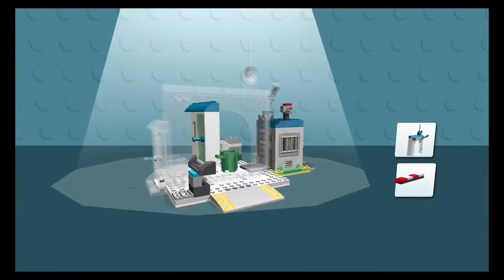Lego Tiger - Lego Juniors Create & Cruise - Fun Kids Lego Build Helicopter, Monster Truck Gameplay